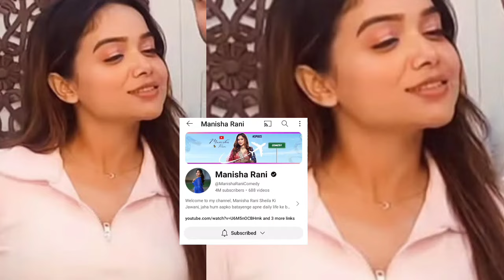4M Subscribers के बाद Twitter पर चाही Manisha Rani ये देख Haters को मिला मुंह तोड़ जवाब